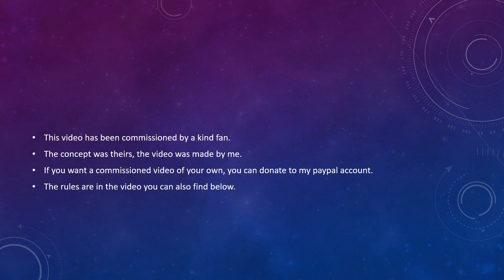Coins presents revalations friday